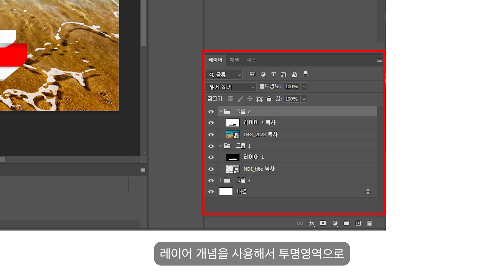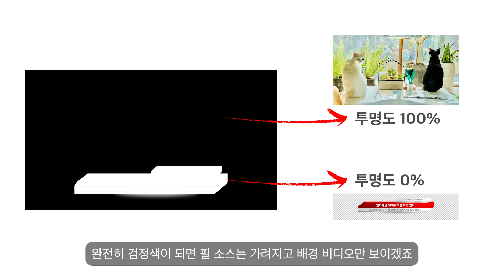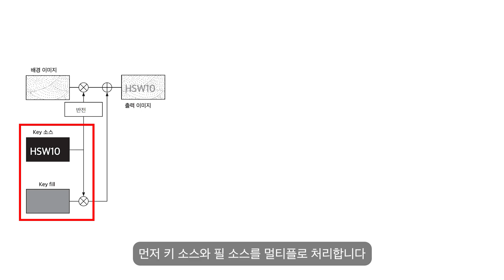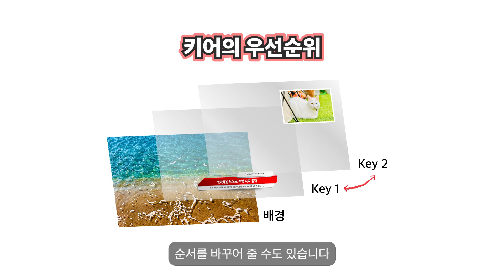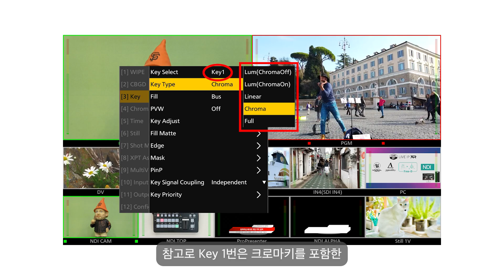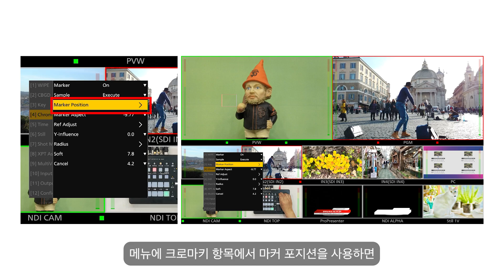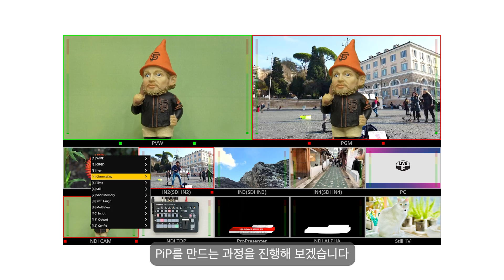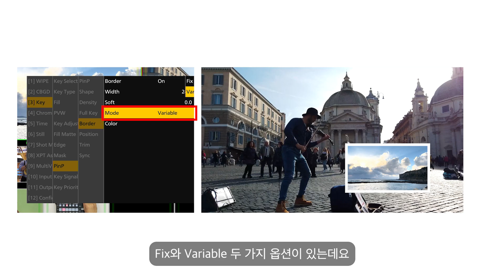[AV-HSW10 튜토리얼 #05] 프로처럼 사용하는 Key 활용법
AV-HWS10의 키어를 사용하는 방법에 대해 자세히 다루면서 동시에 방송용 스위처에서 Key의 동작 원리와 고급 활용법을 함께 설명합니다.
키어의 기본적인 원리는 아주 전통적인 비디오 기술에서 출발했습니다. 현대의 포토샵 기술을 알고 있는 우리는 레이어 개념을 사용해서 투명영역으로 이렇게 자막을 올릴 수 있다는 것을 알고 있지만, 과거에도 그랬고 현재에도 일반 비디오 전송 기술로는 투명 영역을 전송하는 것이 쉽지 않습니다.
그래서 실제 비디오 기술에서는 Key 채널과 Fill 채널이라는 특별한 방법을 사용해서 키어를 작업하게 됩니다.